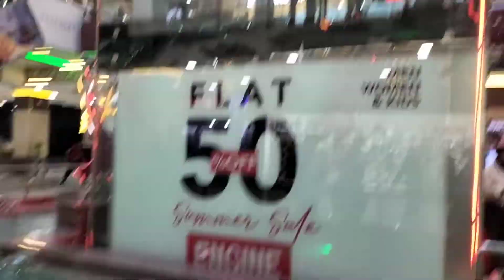centaurus shopping Mall | Islamabad shopping mall | shopping malls pakistan | Naheed Yousuf